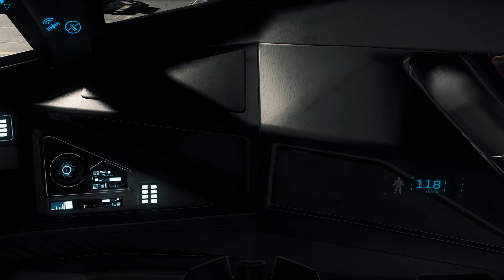Rock_84 Star Citizen 2.4 Live First Play - Missions in 1440p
Went out, played a bit.  Ran into some backend bugs it seems with purchasing, but otherwise a great time!  Also, some bugs with entering/exiting ships :P  Made for a challenge ;)